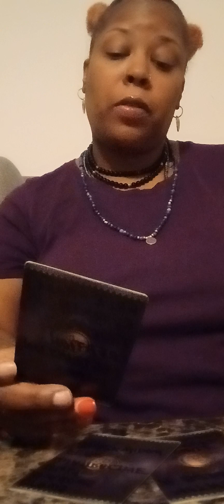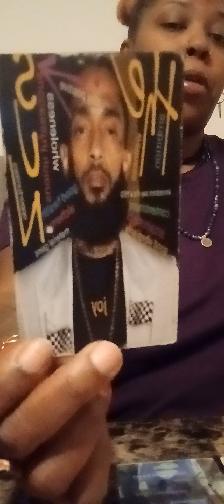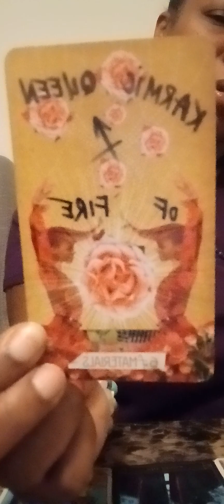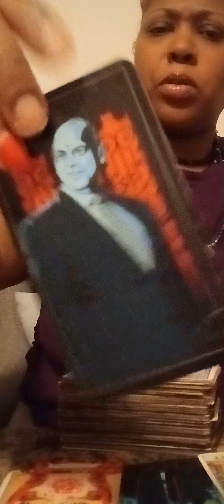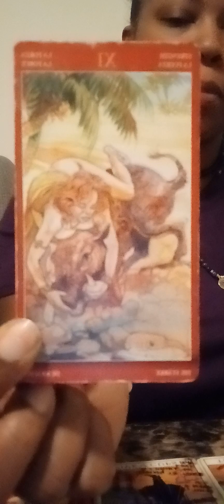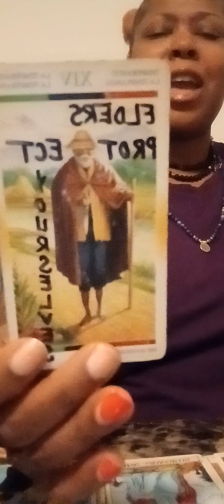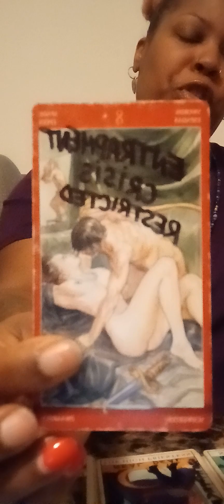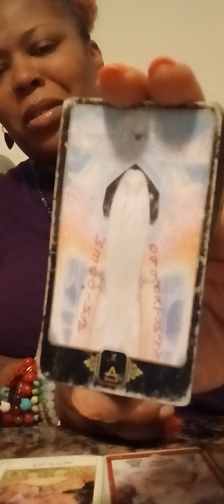Capricorn ♑️ What in the black widow witchcraft is going on⁉️ Male dopplegangers⁉️😆 Expect blessings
$BaronSamedi711